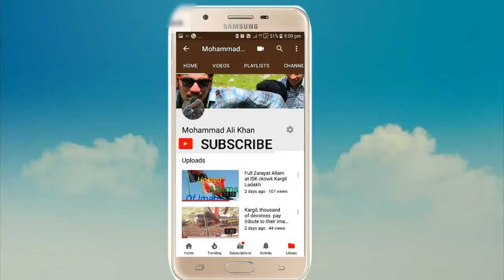Juluse of 21 ramazan observed in kargil with religious fervor.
Martyrdom of Imam ali observed in Kargil, thousands of mouners pay tribute to their imam with full religious fervor, zeal and enthusiasm